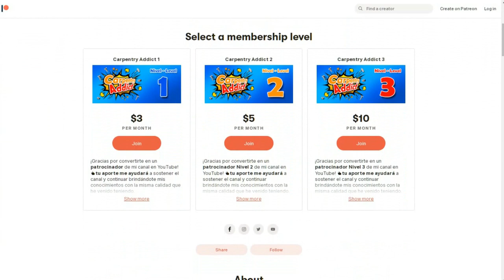¿Cómo mejorar la seguridad en un taller de carpintería? - fácil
¿Cómo mejorar la seguridad en un taller de carpintería?
Es muy importante la seguridad en la carpintería y todos los trabajos manuales que realizamos los amantes del bricolaje. En este vídeo te muestro los equipos de seguridad de uso frecuente en la carpintería y bricolaje. Si te gusta la carpintería, la herrería y el trabajo de taller en general te doy mi visión y lo que considero importante a la hora de cuidar la seguridad mientras trabajamos.

Te mostraré y hablaré sobre los diferentes tipos de mascarillas de seguridad, botas, delantales, y overall que con más frecuencia verás en estas actividades. Además te doy mis recomendaciones acerca de el uso de los diferentes tipos de guantes que son de vital importancia para proteger tus manos.

Si quieres conocer más acerca de salud y seguridad laboral te recomiendo seguir en Instagram a @inverinsumed

Además te recuerdo que puedes descargar totalmente gratis mi Nueva Guía - ¿Qué debes saber para empezar a trabajar con melamina?

Conviértete en un patrocinante de este canal y mis otros proyectos destinados a enseñar carpintería 100% en español, adquiriendo una membresía y convirtiéndote en un verdadero "Adicto a la Carpintería - Carpentry Addict" entrando

©Carpintería Creativa Moderna - Grupo Creativo DF, C.A.